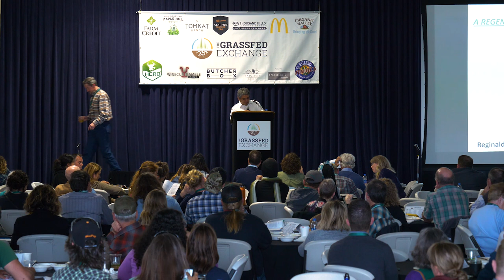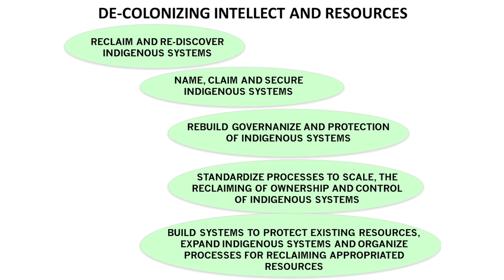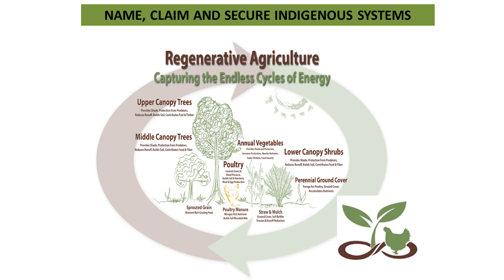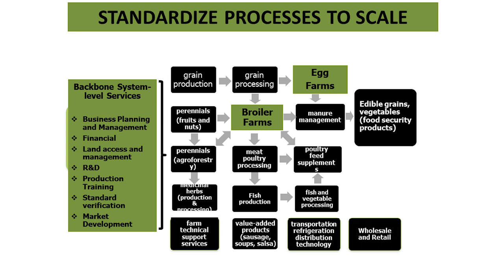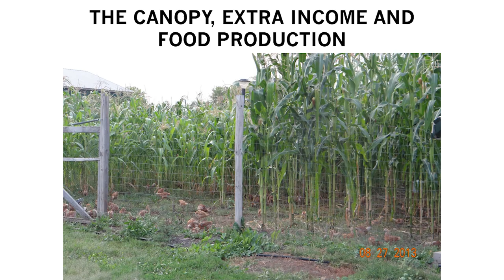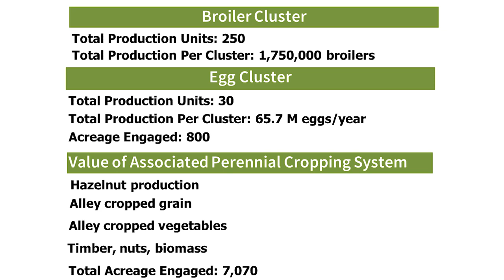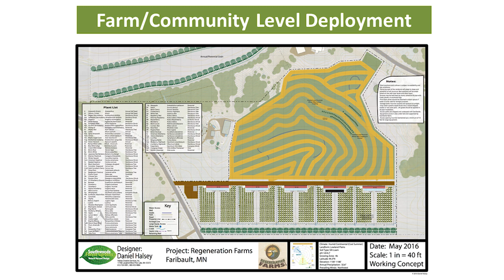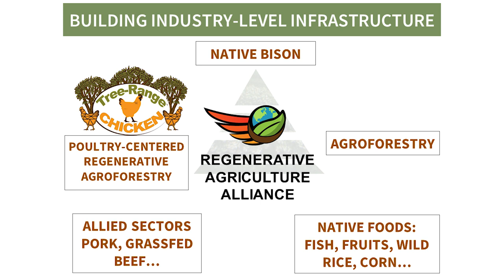GFE 2019 - Reginaldo Haslett Marroquin